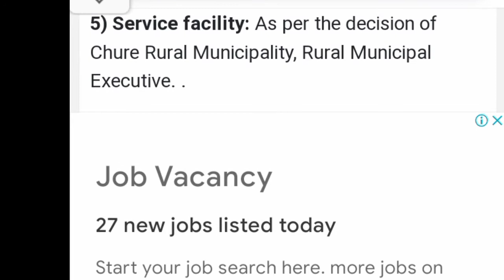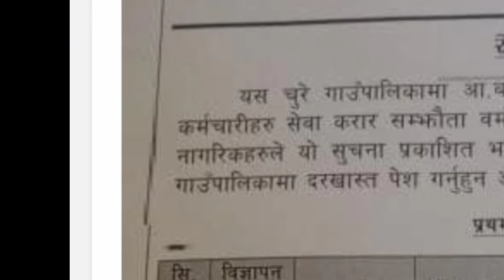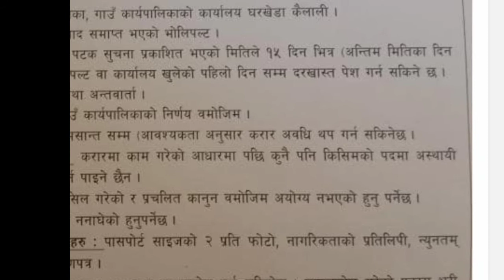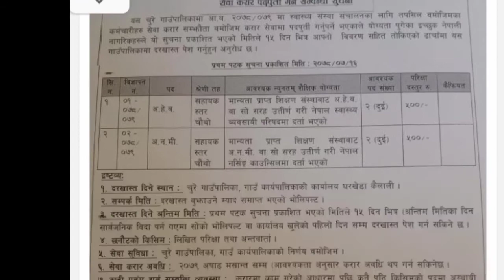chure gaupalika kailali # Vacancy for HA , Staff Nurse and ANM 2078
chure gaupalika kailali
 Vacancy HA ANMI Staff NURSE CMA
nepal job vacancy 111